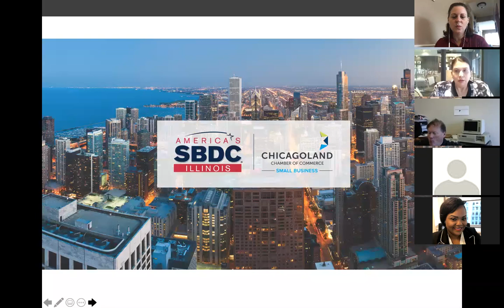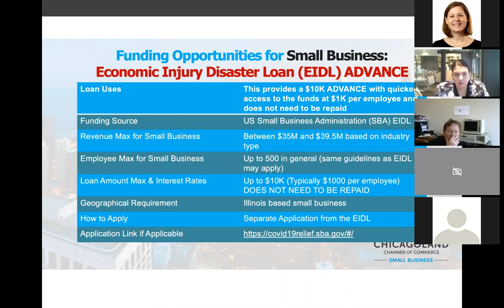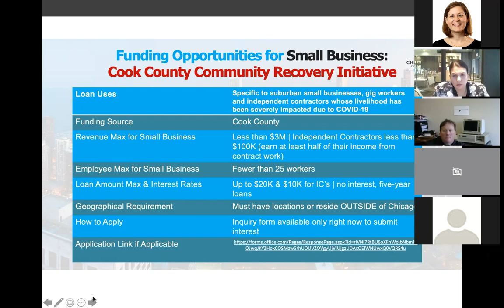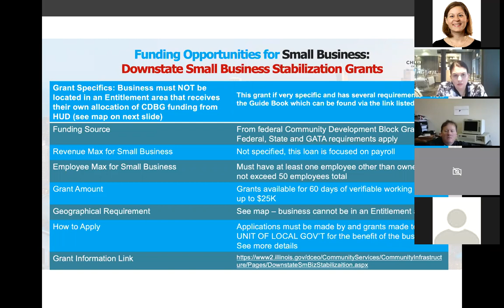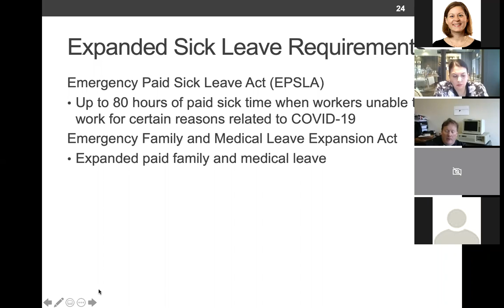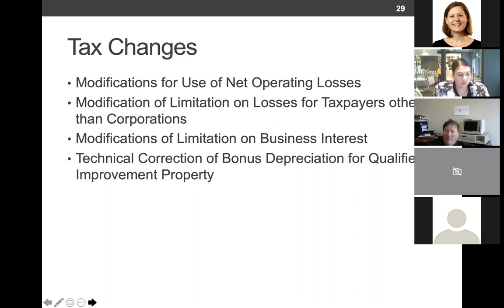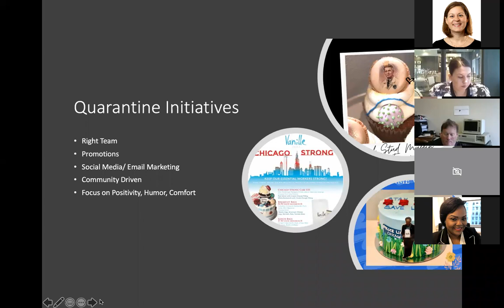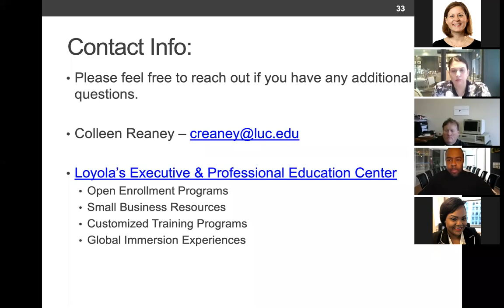Small Business Strategies for Survival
A virtual conversation about how to help small business owners navigate the current funding sources available to them in the wake of COVID-19.

Guest speakers:
Sophie Evanoff, President of Vanille Pâtisserie
James Martin, Managing Director at Cendrowski Corporate Advisors
Stacey Pitts Caldwell, Center Director of the SBDC, Chicagoland Chamber of Commerce